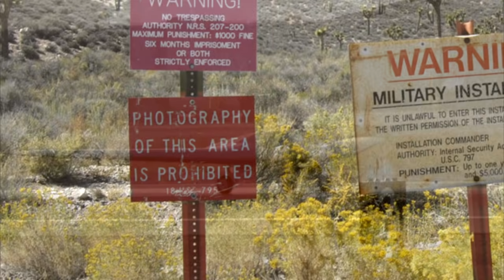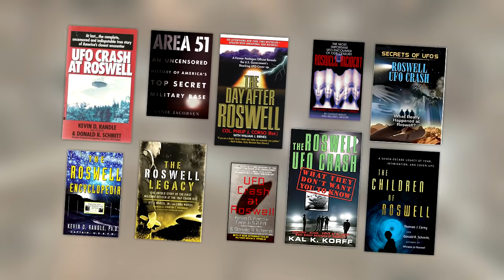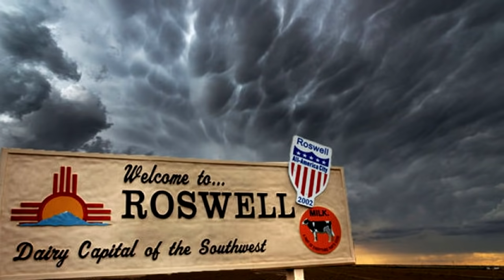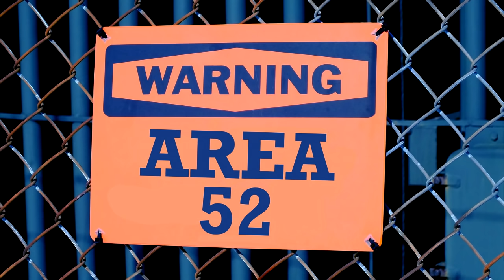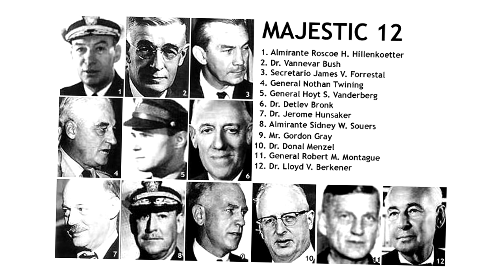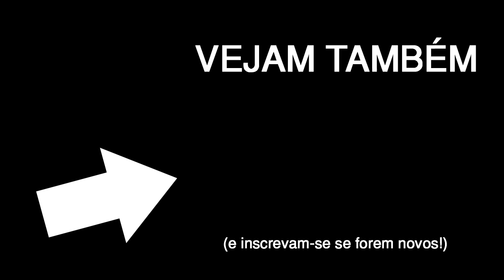O QUE REALMENTE EXISTE NA ÁREA 51?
Algumas teorias, segredos e conspirações sobre o sítio mais SECRETO do mundo!

Segue-me!

Area 51
51
O que existe na area 51
Mistério
Teorias
Conspiração
wuant